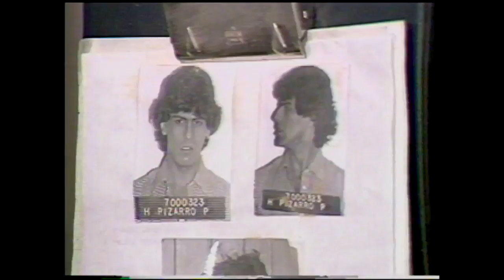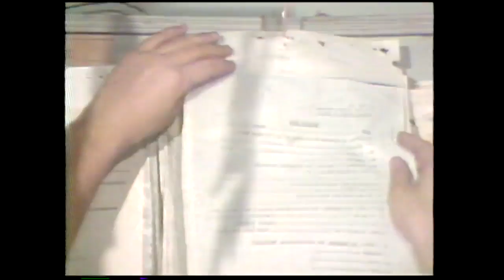De cara al mañana | T1E36